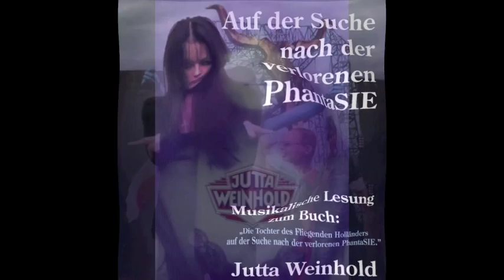House Of Madness/Jutta Weinhold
Jutta Weinhold von der CD TO BE OR NOT
Die Hard-Rock Band Citroen aus Prag hat die Playbacks eingespielt auf dieser CD  und  Kalle, Karl-Heinz Bösel die Hammond Orgel...seine "Martha"